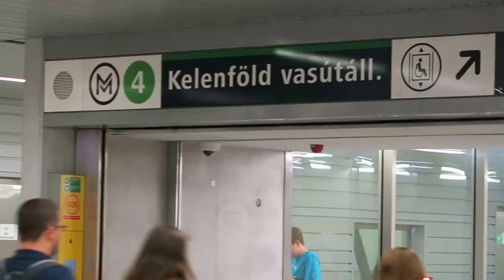PUBLIC TRANSPORT BUDAPEST IS SUPER